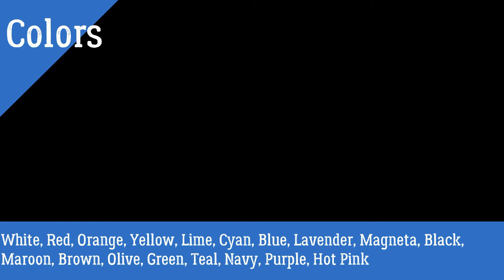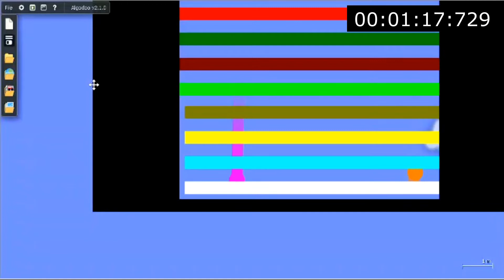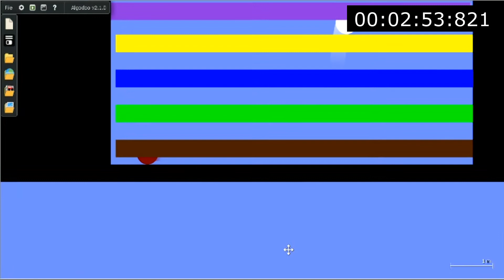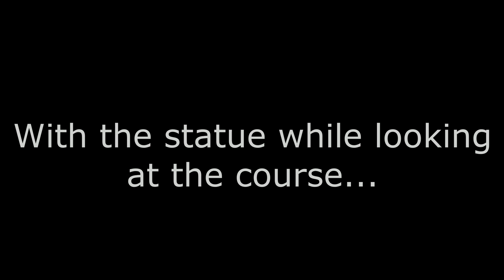Algodoo Marble Race Season 3